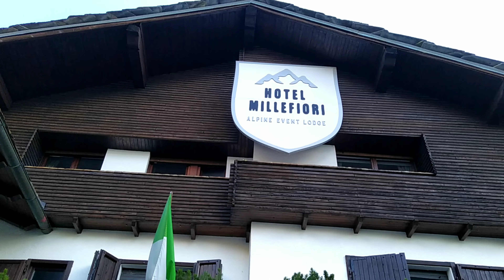Trip to Alps | Aosta Valley, Italy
Finally, I experienced snow..yes! I am so happy to share my travel diaries with you all.
location: Aosta valley, Hotel Millefori
I really recommend everyone, whoever would like to see snow and enjoy the winter, try not to miss this place.